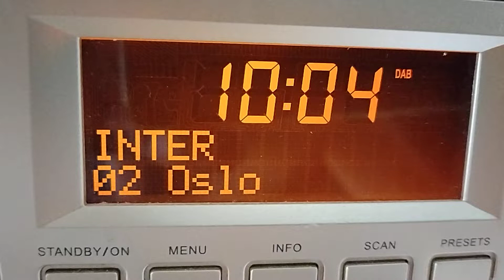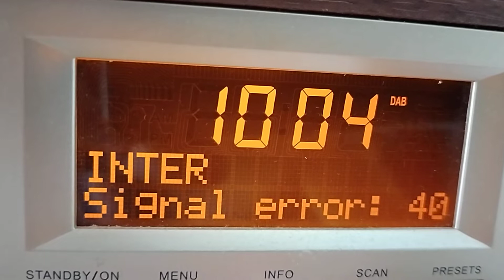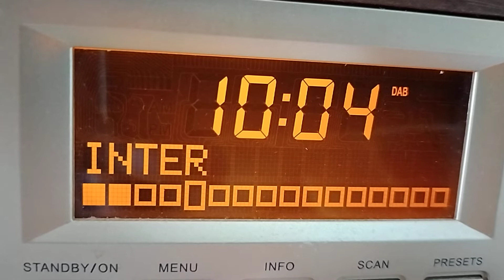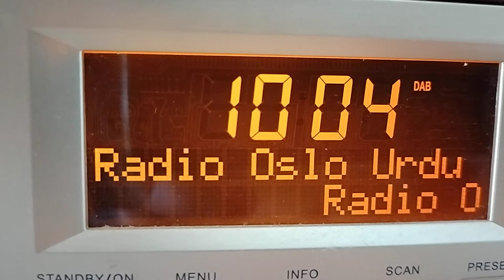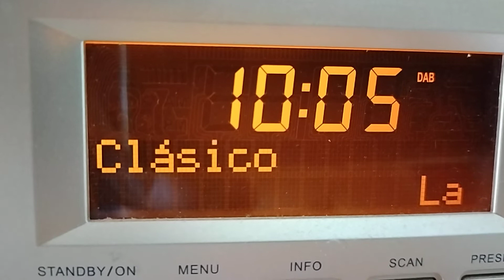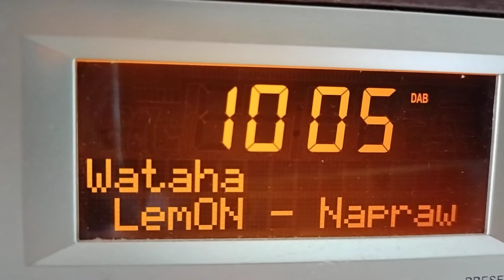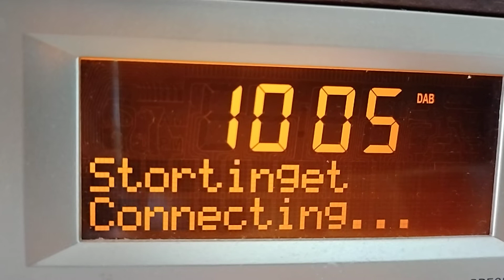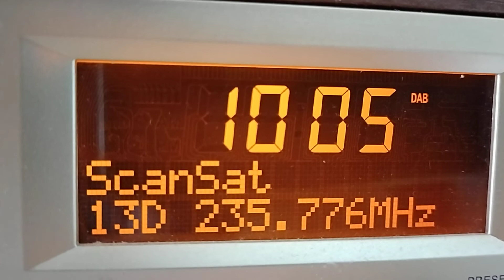DAB-DX 442 KM 21/07-2022 Local DAB "02 Oslo" from Norway received in Denmark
DAB channel 13D ensemble "02 Oslo". Local Oslo transmitter received in Denmark. (I don't know the Watt on the transmitter). Receiver: IRC IKR1240. Antenna: Televes 7 element DAB. With Televes amplifier and Yaesu rotator.  Antenna 78 meters over sae level.